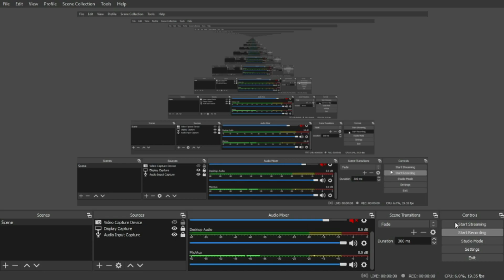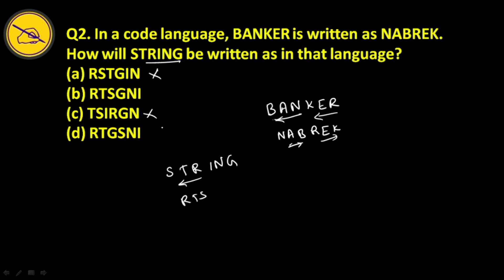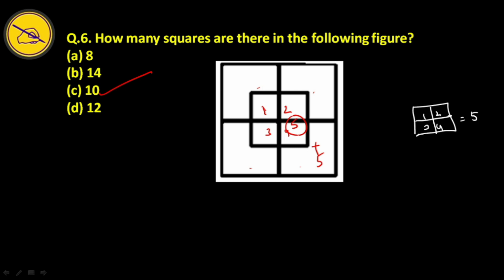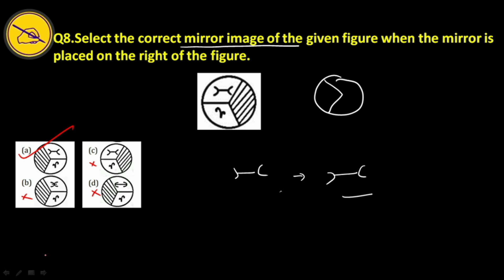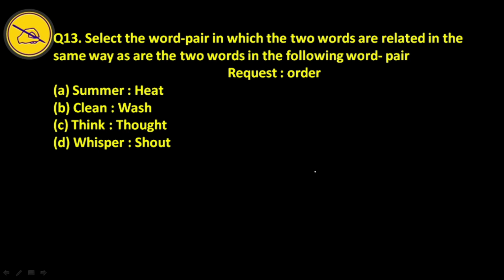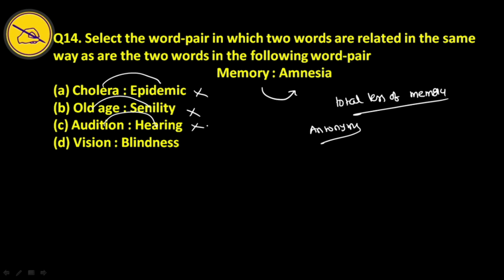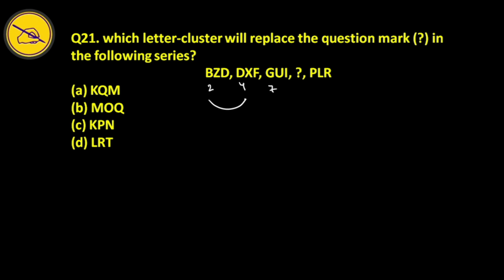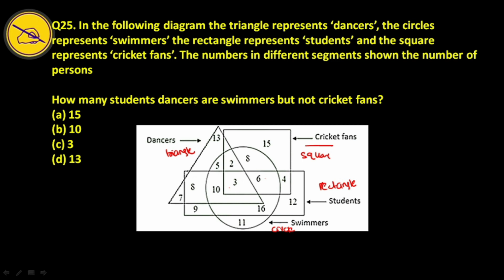SSC CHSL 2022 Reasoning Memory Based Paper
In this class, Arafath Sir will be taking Special Class on Memory-Based Reasoning Questions in Asked SSC CHSL Exam.

Kindly join our official Telegram App from the link given below to get this class pdf version

New Offline batch related to the BANK/SSC/RAILWAYS in VISAKHAPATNAM Branch.